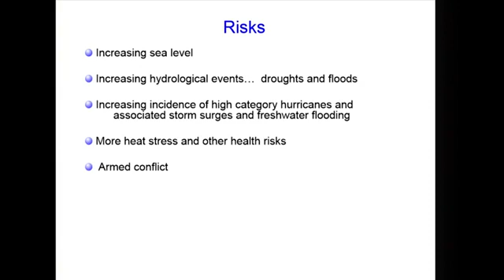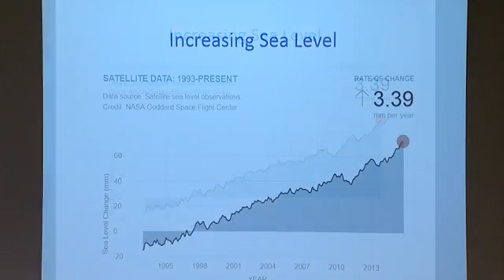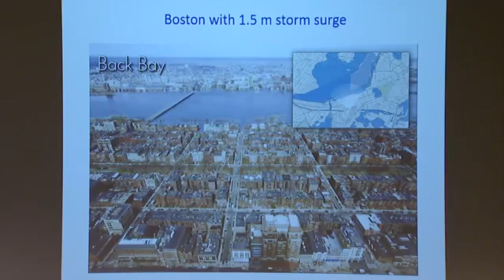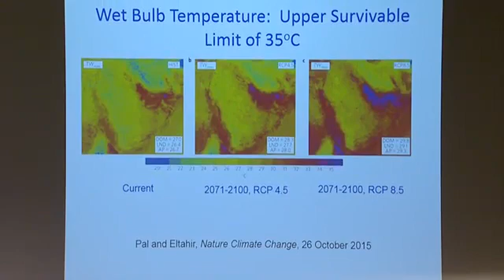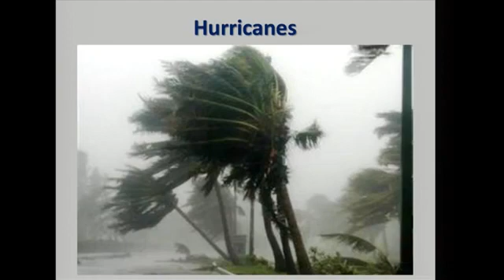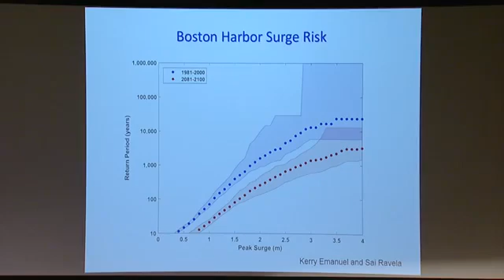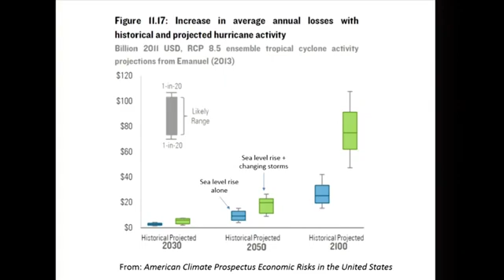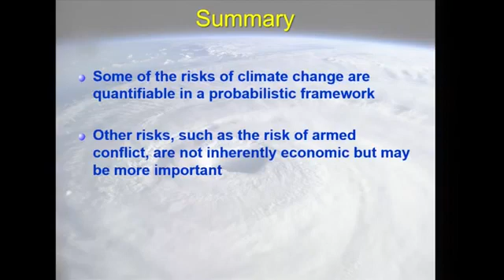Climate Science at MIT: 5. Climate Risks: Prof Kerry Emanuel